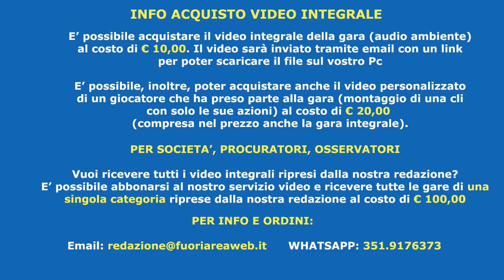Semifinale Torneo The Finals: TOR DI QUINTO - URBETEVERE 4-3 dcr